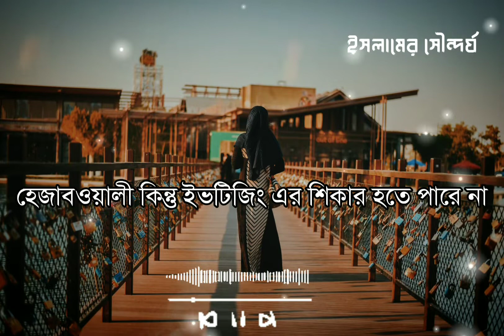একটা মেয়ে কতটা আদর্শবান💙😍 | Abrarul Haque Asif Status | Islamic Status | Emotional Whatsapp Status